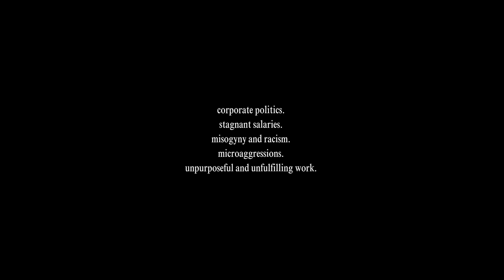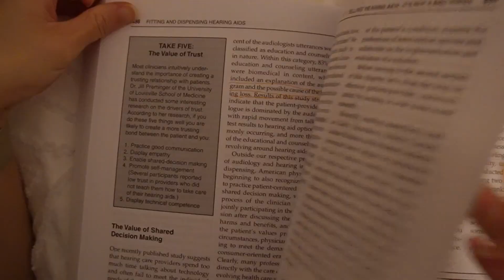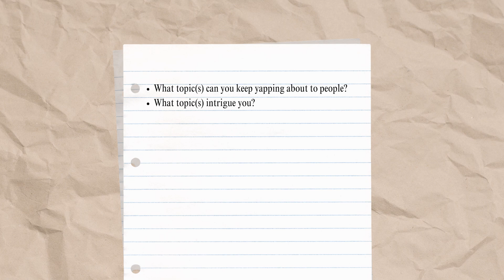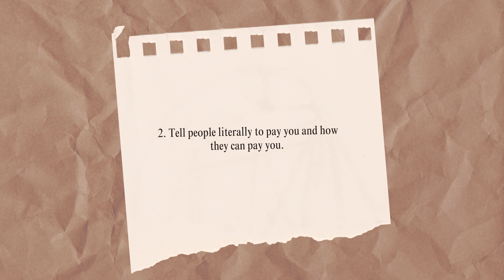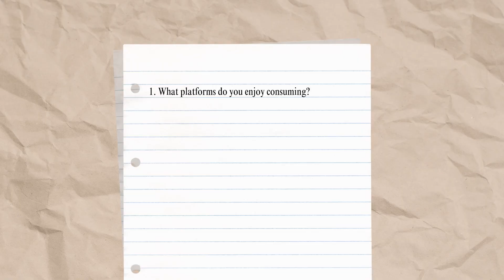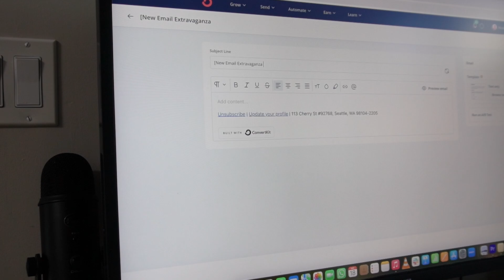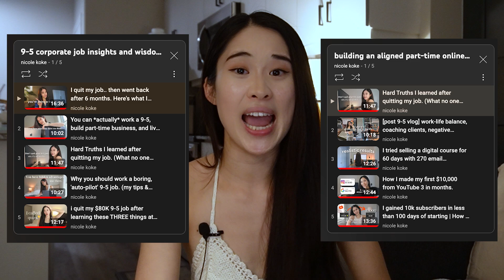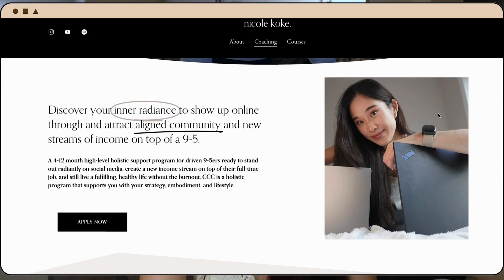How I slowly escaped my 9-5 job by building digital real estate. (A simple roadmap)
✦ join the free 5-day email series to build your aligned part-time business with ease on top of a 9-5
✦ Confident Creator Coaching is for driven 9-5ers who want to build an aligned part-time business, standing out from today's saturated crowd

time stamps:
00:00 why I left my first corporate job
01:11 tip 1: you have unique digital real estate
03:00 tip 2: simple way to get paid
04:22 tip 3: digital real estate platform recommendation
05:36 tip 4: unlearning employee mindset & key entrepreneur skills/mindset
07:05 realizing quitting your 9-5 isn't risky
08:31 tip 5: invest in yourself, the returns will pay dividends
10:03 my first-year investments